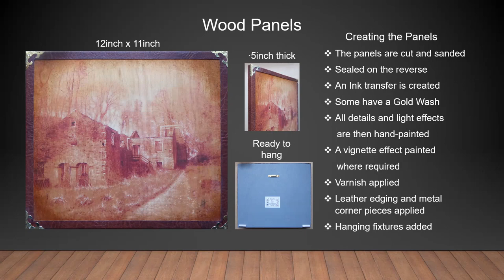1 Wood Panels r